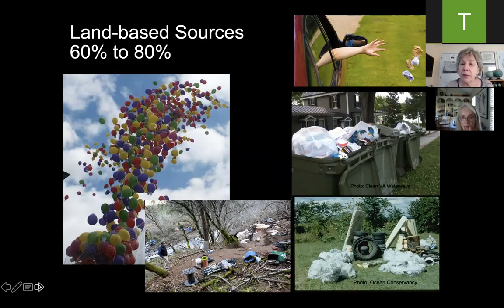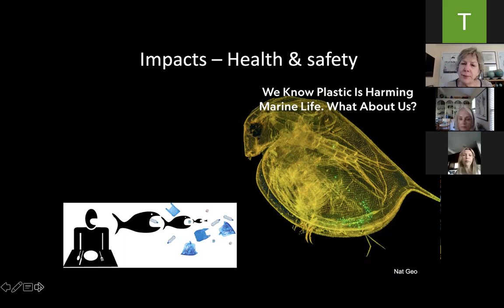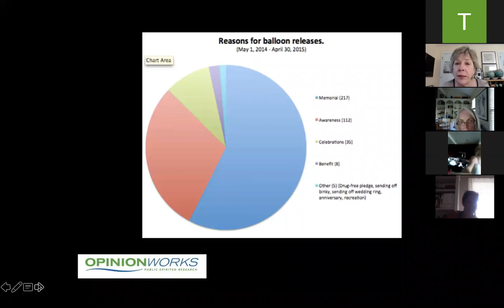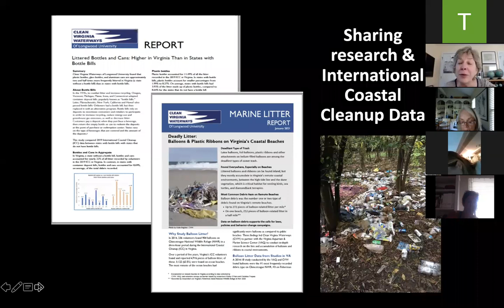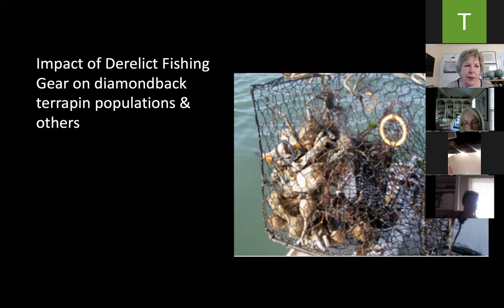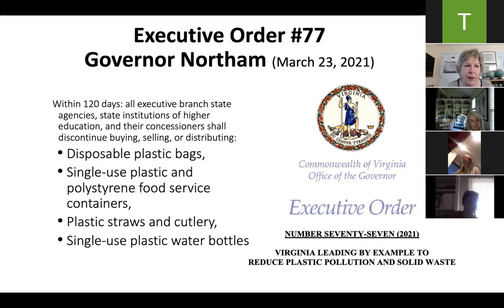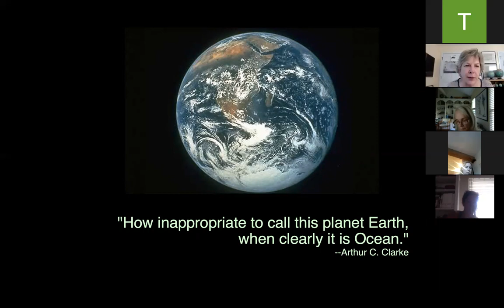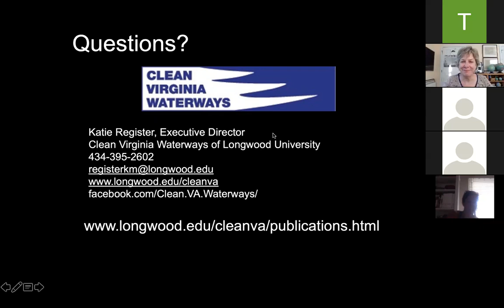Plastic Pollution in Virginia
Join Katie Register, Executive Director of Clean Virginia Waterways, in this informative online class detailing the plastic pollution issues in Virginia.